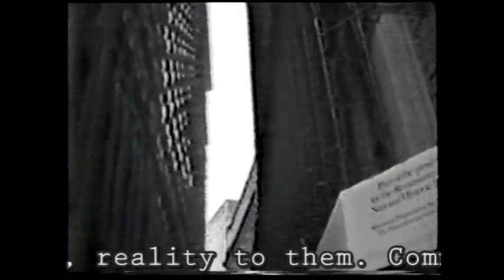Video Tape Unearthed of New York City (1980s) in the Future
Archaeologists discuss footage found from the beginning of the end of the lost city of New York, before the apocalypse. Circa late 1980s AD.